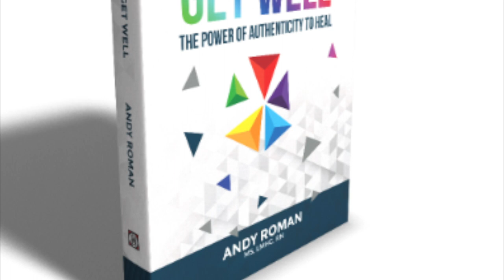Get Real with Andy, 9: Getting Out of Ruts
Let's talk about Lazy Brain Syndrome at the root of getting stuck in ruts, taking things for granted, and getting depressed. It takes effort to see things in a new light. We need new light! Get Real, Get Well: The Power of Authenticity to Heal.